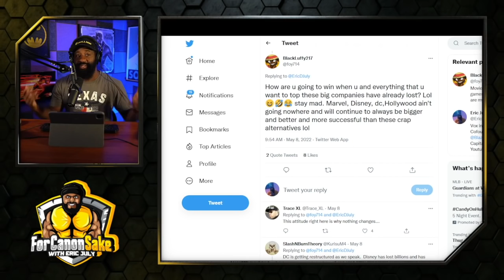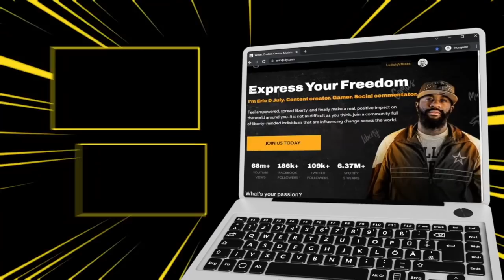Monetizing My Doubters